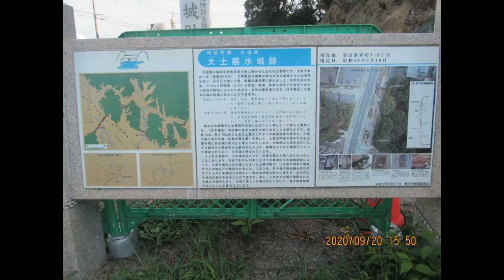水城跡（大土居）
（2020　No183　春日巡りNo7）　664年造られた大野城・基肄城とともに「大宰府」を守るべき土塁及び濠跡　　国の特別史跡